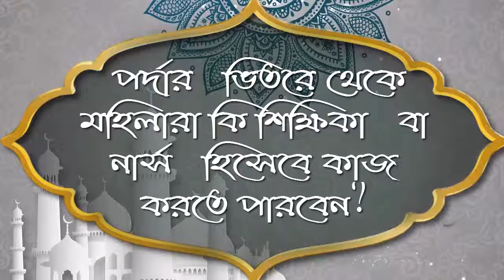পর্দার ভিতরে থেকে মহিলারা কি শিক্ষিকা বা নার্স হিসেবে কাজ করতে পারবেন ᴴᴰ┇শাঈখ শফীকুল ইসলাম বিন আব্দু